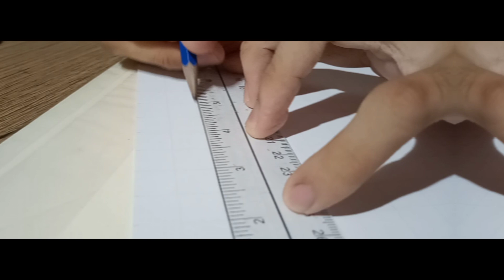My last Portrait Drawing for the year of 2022 Using Graphite pencils